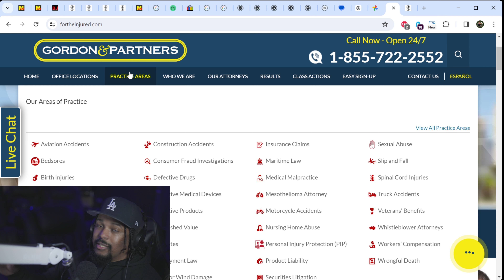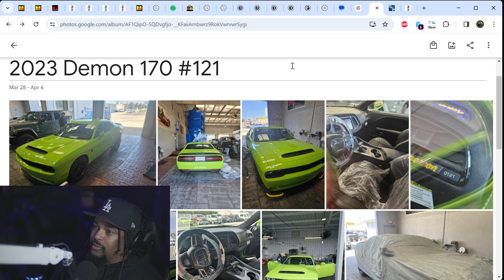My 2023 Demon 170 story is filled with scams, corruption, and HOPE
After multiple scams, I finally get a 2023 Dodge Demon 170

I will cover the journey I've been on behind the scenes. From being stripped of a Demon 170 by Rick Hendrick to being scammed by Burn Motors to losing a Challenger Redeye with Chapman, my journey during Last Call has been a long grueling road filled with disappointments.
Little did I know covering the Mac Haik situation, assisting the Active Duty soldier, and fighting for the Brotherhood against shady dealers, would lead me down the path of obtaining one of the Last Demon 170's from Dodge.

0:00 My Demon 170
0:56 Gordon & Partners
2:28 Mac Haik Drama
5:17 Surprise Allocation
8:42 Financing Issues
10:02 The Delivery
11:25 Signatures
12:16 3 Sublime Problems

Canon r5c (main camera)
Canon EF 50mm f1.8 lens (main camera)
Shure SM7B microphone
Rode PSA1+ Boom Arm
Rode Streamer X 4k video and audio
RodeCaster Duo audio